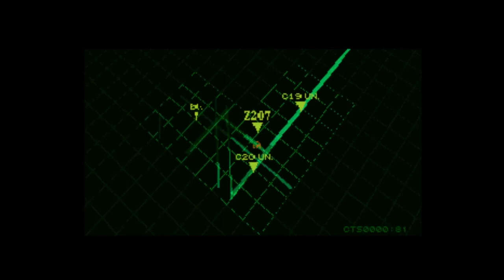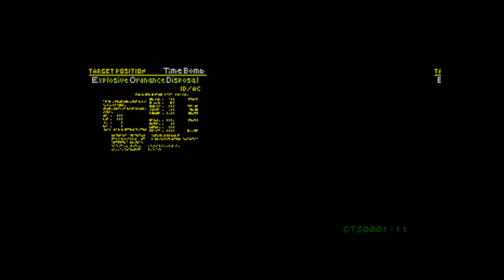Ghost in the Shell (PS1) - Operation Mech-Mas 2023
Ghost in the Shell[ja 1] is a cyberpunk-themed third-person shooter video game developed by Exact and Production I.G for the PlayStation. A part of the larger Ghost in the Shell media franchise, it utilizes the same English voice cast as the feature film of the same name, although the two do not share a story continuity. The game was first released in July 1997, along with soundtrack albums, an artbook and a guidebook.

The game's story and art design were written and illustrated by Masamune Shirow, the author of the original manga. Ghost in the Shell's plot revolves around a recruit of Public Security Section 9 as he investigates and combats the Human Liberation Front. The player controls a Fuchikoma, a robotic fighting vehicle capable of traversing walls and ceilings.

The game received mainly positive reviews. It was praised for its graphics, animation, music and unusual wall-climbing mechanics. However, it received criticism for its tedious and repetitive gameplay and low difficulty. Fifteen years after its release, Game Informer listed Ghost in the Shell as one of the best manga and anime-based games.

The game was in development for one and a half years, and involved the work of several divisions, being Kenji Sawaguchi and Tetsuji Yamamoto the total director and producer respectively.[8] The programming was done by Exact, known for the Jumping Flash! series.[4] Ghost in the Shell was designed and targeted to a mature audience; developers did not make Motoko playable to prevent the game appearing to be a character-based game for children. The original manga's creator Masamune Shirow was the main designer of the characters and mecha for the game.[8]

The concept for the Fuchikoma came from one climactic scene of the film: the battle between Motoko Kusanagi and the big spider-like tank in the museum of paleontology. Based on this tank design, mecha creators Shōji Kawamori and Atsushi Takeuchi made a smaller version, designed for one person, that would be used by the police. Thus, the player becomes the pilot of one of these combat machines.[7]

At Production I.G, Hiroyuki Kitakubo directed the animation scenes, wrote the screenplay and did the storyboards; Toshihiro Kawamoto was animation supervisor and a character designer.[9][10] The scenes are noticeably different when compared to the film namesake directed by Mamoru Oshii, because the game is colored using a full digital technique.[8][10] The scenes are a combination of traditional animation and backgrounds that were rendered in three dimensions to ensure smooth transitions for the camera movement. Adobe Photoshop was used to add the finishing details to the scenes.[11]

The Japanese voicing of the game was done by a different cast than the film's: Motoko Kusanagi was played by Hiromi Tsuru, Batou by Shinji Ogawa, Chief Aramaki by Soichi Ito, Ishikawa by Kiyoshi Kobayashi, Togusa by Hirotaka Suzuoki, Saito by Nobuyuki Hiyama, and the Fuchikoma were voiced by Katsue Miwa.[9] The English localization was dubbed by the same cast used for the original movie, although the game does not specify the respective roles in the credits.[8] Motoko was voiced by Mimi Woods, Batou by Richard Epcar, Aramaki by William Frederick, and Togusa by Christopher Joyce; the roles of Bob Papenbrook, Wendee Lee, Jimmy Krakor and Julie Maddalena are not reliably known.